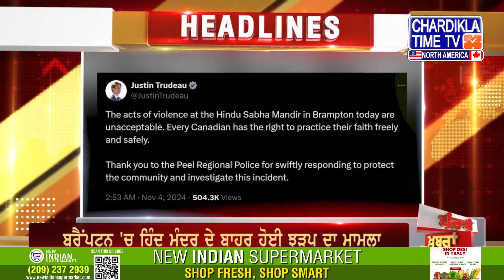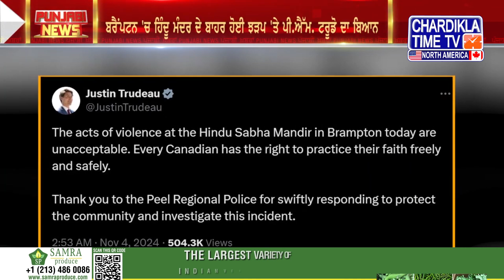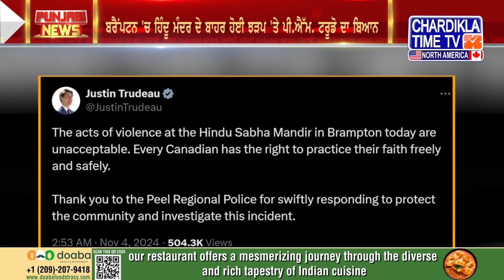Punjabi News Live Today | Punjabi Latest News Today | Top News | Chardikla Time Tv News